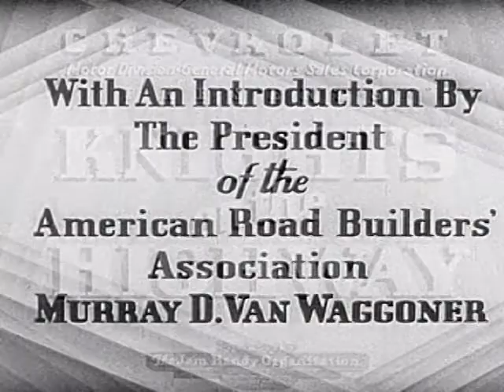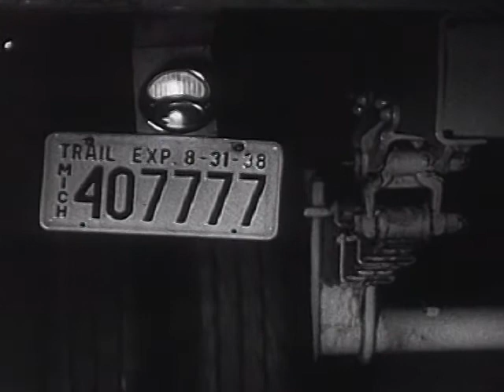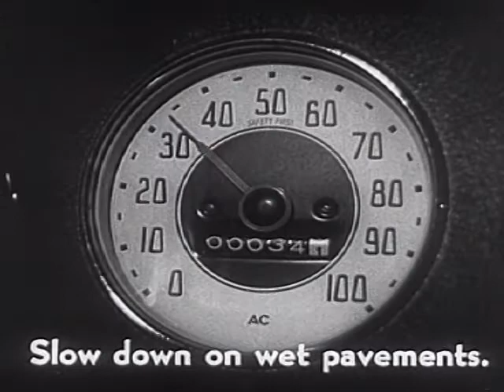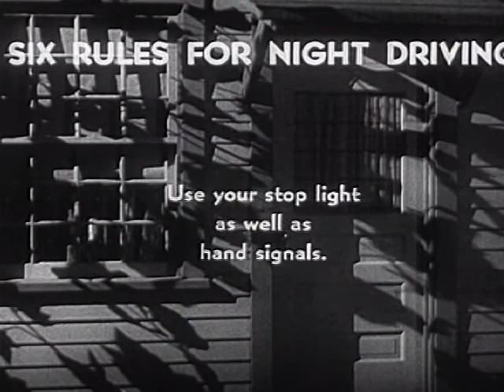Knights on the Highway (1938)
How drivers (especially truckers) can drive safely at night.